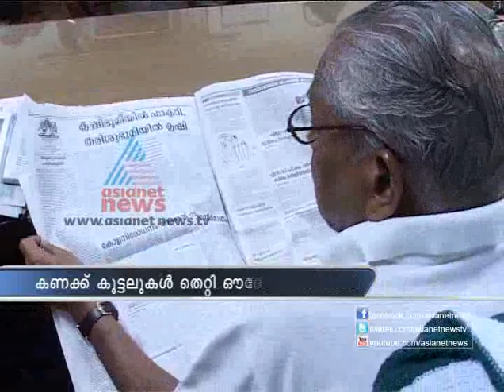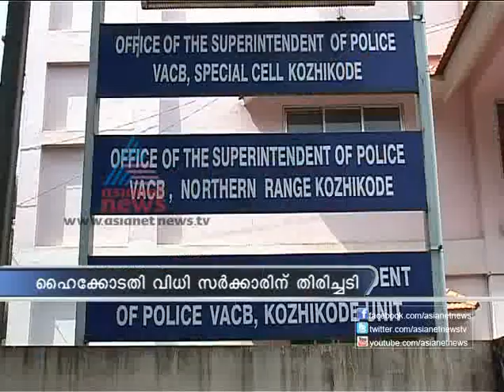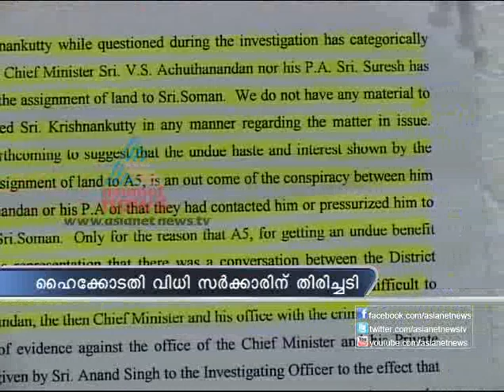Asianet News @ 1pm 6,December 2012 Part 1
Stories:
1)HC quashes FIR against VS Achuthanandan in land allotment case
2)Asianet News Best Minister enters second phase
3)Kerala School sports meet
4)FDI: After victory in Lok Sabha, UPA faces test in Rajya Sabha today
5)20th anniversary of Babri mosque demolition
6)India - England Cricket News
7)Gujarat Elections